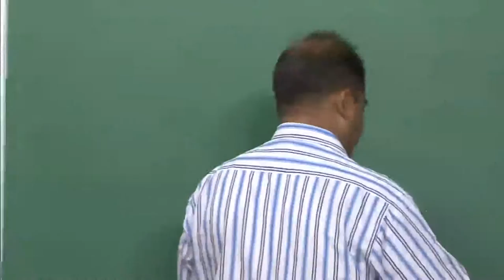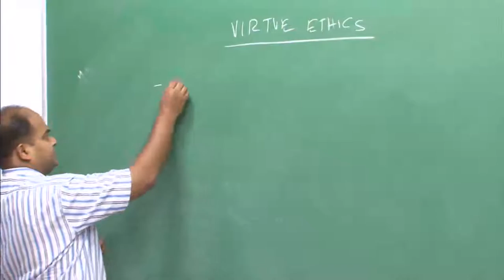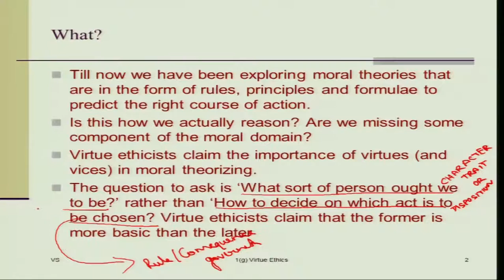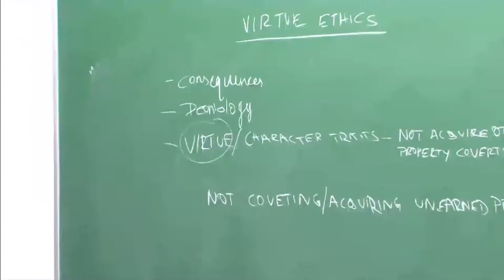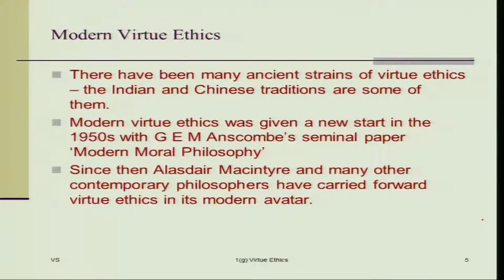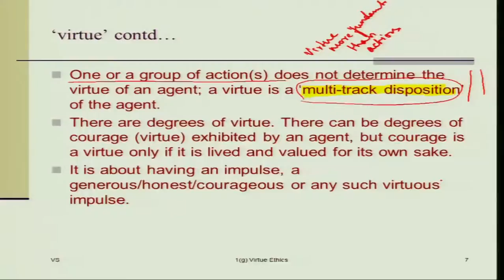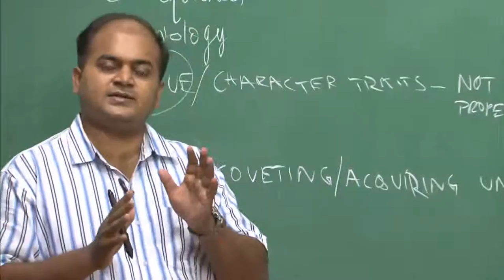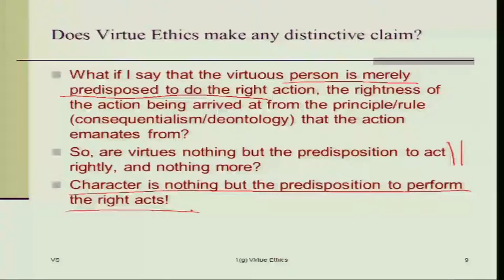Mod-01 Lec-11 Virtue Ethics